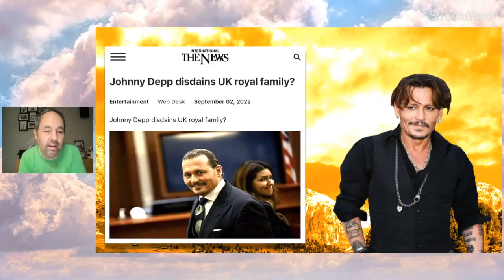Johnny Depp Disdains Royal Family Says the News!?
Johnny Depp Disdains the Royal Family Says the News!?